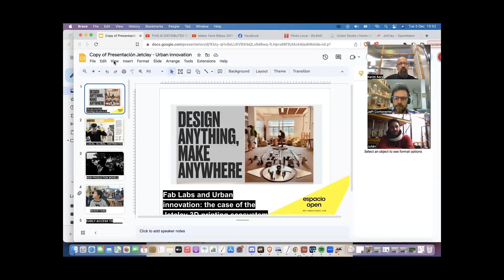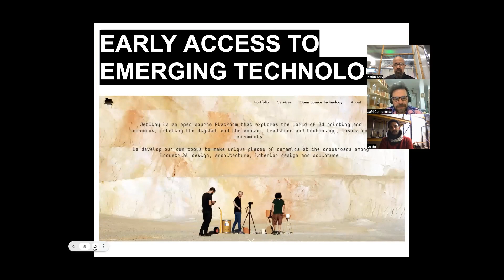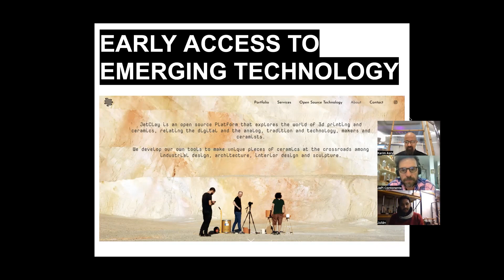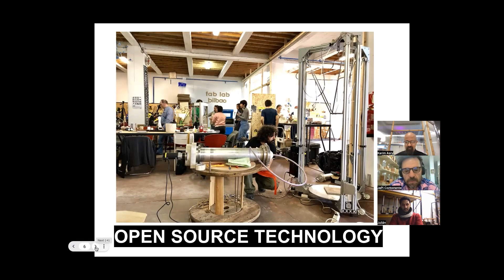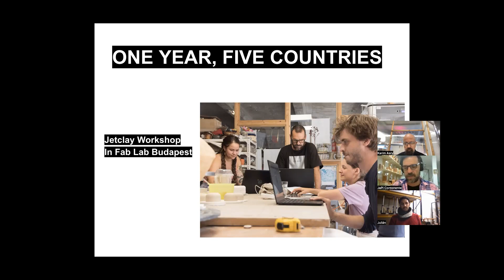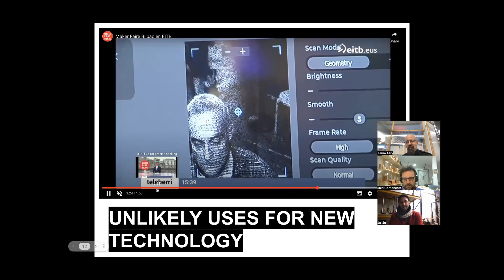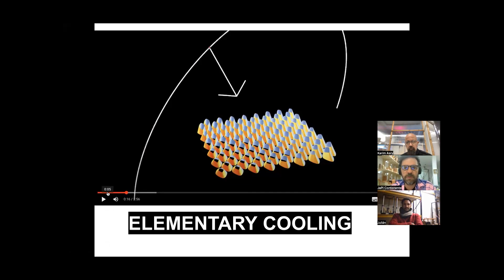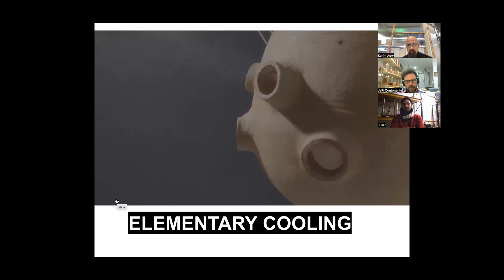Fab Labs and Urban innovation: the case of the Jetclay 3D printing ecosystem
Jetclay is an EU award winning project that has found in urban innovation environments the perfect scenario to flourish. This webinar will explain how the project grew from idea to ethical startup and ecosystem thanks to the  Old Artiach Old Cookie Factory  in Zorrotzaurre, Bilbao.

About the speakers:
. Japi Contonente, architect, Fab Academy Graduate and founder of Jetclay. and Julián Trotman, designer and founder of Godot Studio